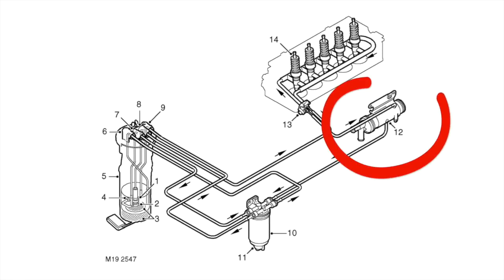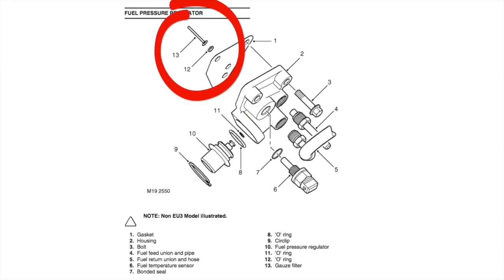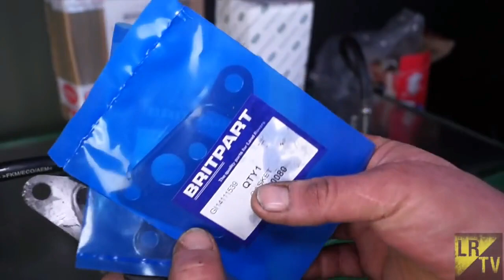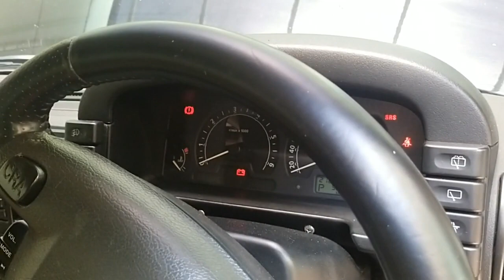Kalau ada cara murah ngapain mesti beli mahal Cara ganti Pressure regulator repairkit LR Disco 2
Video ini memberitahukan cara pergantian repairkit pressure regulator Land Rover Discovery 2 mesin TD5 disel. Dengan biaya yang lebih terjangkau dari pada pergantian Pressure regulator set yang harganya cukup menguras kantong!